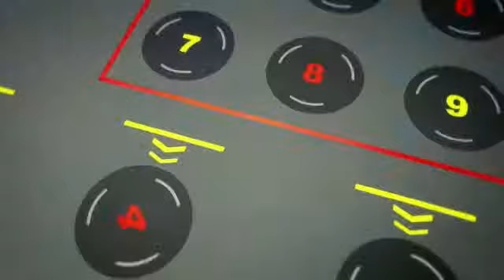Erol Yarar, President of the Turkish Ski Academy, on SkyTechSport Ski & Snowboard Simulators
“We are a federation aiming to give Turkey 4 mln new skiers. Now one can ski comfortably, in a safe and warm environment, and there’s just one obstacle to overcome — that of Istanbul’s traffic. Now we can truly say:
SNOW ON MOUNTAINS,
FEET IN THE CITY"